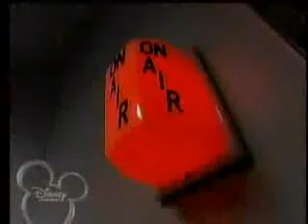Jonas Brothers: Living the Dream Ep.4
Jonas Brothers: Living the Dream
Episode 4
"Our Fans ROCK!"
By: Kevin Jonas